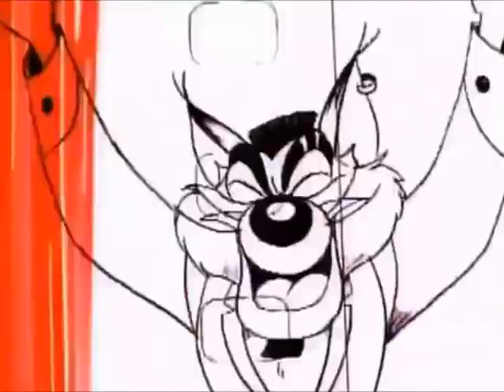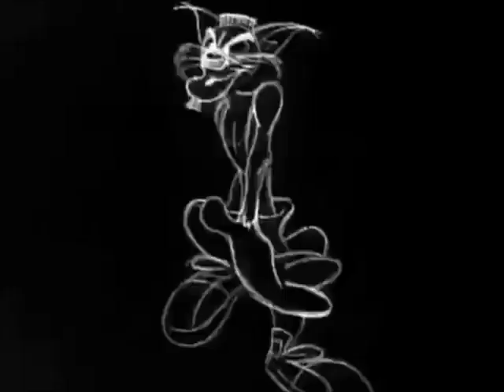MC Skat Kat - Big Time (Album Version) (HQ)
This is the first version that was originally released but they decided to release the Animation Mix instead.